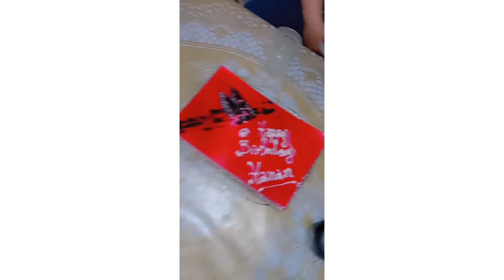اجواء_عيد_ميلادي_احتافلت_بيه_زوج_مرات